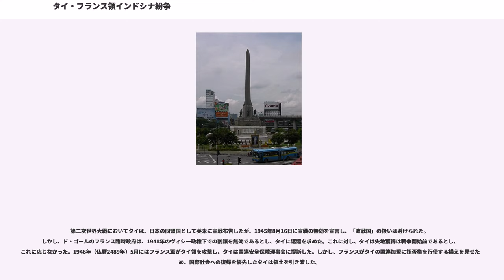タイ・フランス領インドシナ紛争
カンボジア・タイ関係
タイ・フランス関係

タイ・フランス領インドシナ紛争（タイ・フランスりょうインドシナふんそう）は、1940年（仏暦2483年）11月23日から1941年（仏暦2484年）5月8日にかけて起きた、タイ王国とヴィシー政権下のフランス植民地軍との国境紛争である。「泰・仏印国境紛争」「インドシナ国境紛争」とも。

第二次世界大戦勃発直前の1939年8月、フランスはタイ王国に対して不可侵条約の締結を要請していた。これはフランス領インドシナ（以後、仏印）の安全を図るためであり、翌1940年6月12日にバンコクにおいて仏泰相互不可侵条約に調印した。しかし、フランスがドイツに敗れたこと、独仏休戦（1940年6月17日）前にフランスが不可侵条約を批准していなかったこと、日本軍による仏印進駐が迫っていたことなどの状況から、タイは旧領回復への行動を開始した。

タイのピブーン政権は、新たに発足したフランスのヴィシー政権に対し、1893年のでフランスの軍事的圧力を受けて割譲した仏印領内のメコン川西岸までのの領土と主権やのバッタンバン・シエムリアプ両州の返還を求めたが、フランス政府はこの要求を拒否した。

日本の同盟国であるドイツによるフランス本土占領と、親独のヴィシー政権の樹立を受けて日本軍が北部仏印進駐を行ったため、日本と友好関係にあったタイにとっては、日本軍が南部仏印にまで進駐してしまうと領土要求が難しくなるという懸念が生まれていた。当時のタイ政府はあくまで強硬な姿勢を貫き、9月頃より国境付近で両軍による小競り合いが頻繁に発生するようになった。

両国の外交が暗礁に乗り上げた1940年11月23日、タイ空軍が仏印領内を爆撃し両軍の戦端が開かれた。タイは6機のマーティンB-10爆撃機で昼間爆撃を行い、仏印軍の基地施設を破壊したりなど複数の航空機を地上撃破することに成功したが、迎撃に上がったフランス軍のモラーヌ・ソルニエ MS.406がタイ空軍の爆撃機2機を撃墜した。

これに対して、仏印軍は4機のファルマン F.221や6機のポテーズ 542など計10機が夜間爆撃を行った。仏印空軍はこれによりタイ空軍の戦闘機・爆撃機に被害を出すことに成功したが、迎撃に上がったタイ軍の戦闘機や高射砲部隊がフランス軍のMS406戦闘機2機とF221爆撃機1機を撃墜した。

一方陸軍の動きは遅く、動いたのは年が明けてからだった。1941年1月6日、タイ軍は仏印領内のルアンプラバン地方（現ラオス）・バッタンバン地方（現カンボジア）に20個大隊で侵攻開始した。対する仏印軍は10個大隊で、しかも重火器が不足していたためタイ軍に圧倒され敗北を重ね多くの死者、行方不明者を出し撤退するなど、タイ軍が勝利をおさめた。

この敗北を受けて、仏印軍はベトナム兵の戦時動員を行いタイ軍を領内の奥深くに誘引し反転反抗をする戦略を立て、1月16日カンボジアのバッタンバンで仏印軍は反撃を開始した。これに対しタイ軍はヴィッカース 6トン戦車を装備する2個戦車中隊から成る機甲部隊を投入し仏印軍を押し返すが、救援に駆けつけた外人部隊（オチキス 25mm対戦車砲2門・1門装備）の攻撃により6トン戦車3台が撃破されタイ軍の攻勢は停滞した。

この反撃をきっかけに仏印軍はタイ軍を一時的に押し戻したものの、物量に勝るタイ軍はフランス軍に対してさらなる攻撃を加え、本国が占領下におかれ兵士の追加もままならないフランス軍は数多くの戦死者や負傷者を出すこととなった。

1941年1月にはシャム湾でもタイ海軍とフランス海軍の軽巡洋艦「ラモット・ピケ」（）を旗艦とする艦隊が交戦し、規模に勝るフランス海軍側が霧の中で奇襲をかけ、タイ海軍側の旗艦であるトンブリ級海防戦艦「トンブリ」（ ）を撃沈するなど、フランス艦隊が勝利した。

カンボジア上空では仏印軍の戦闘機MS406とタイ空軍のカーチスP-36戦闘機による空中戦が行なわれ、P-36戦闘機2機がMS406に撃墜された。だが仏印側もタイ空軍の空襲によりMS406戦闘機2機と爆撃機ファルマンF211、1機を損失するなど大きな損失を被った。

戦闘が拡大を続け終息する気配を見せない中、アジアにおける数少ない独立国かつ友好国のタイや、他の地でも戦闘を行っていた友好国のフランス（フランスは本土やア...